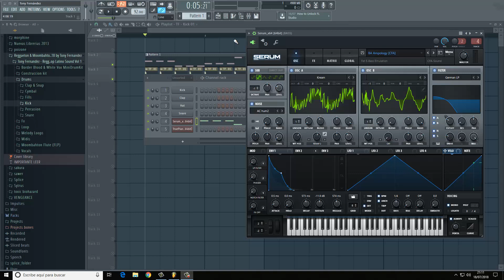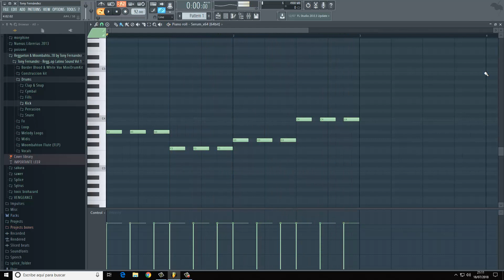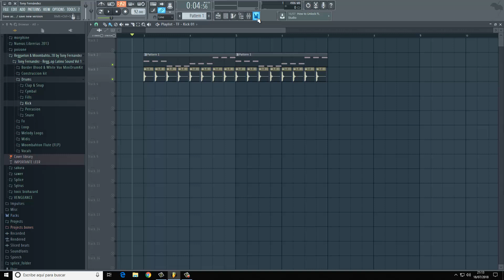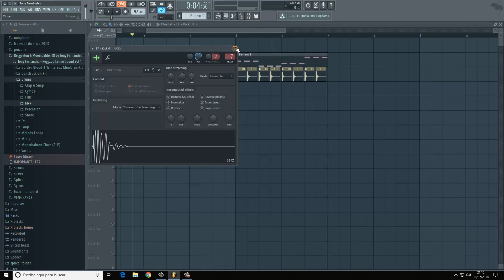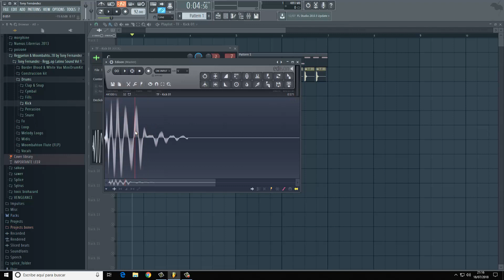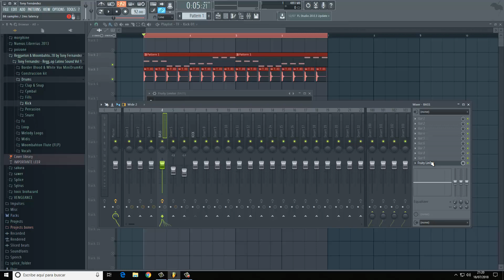COMO HACER SIDECHAIN CON PLUGINS NATIVOS (TUTORIAL FL STUDIO 2018)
Buenas a todos! Como cada miércoles aquí os dejo un nuevo tutorial! Esta vez os hablo de cómo hacer un sidechain en fl studio con los plugins nativos, de una forma muy fácil y rápida. Aprende a hacer sidechain sin necesidad de usar plugins externos!

¿De qué quieres que hable en mi próximo tutorial? Déjamelo en comentarios!!

¿Quieres tener la mejor librería de reggaeton y moombahton del momento apoyada por uno de los mejores productores musicales de la actualidad (Predikador)?